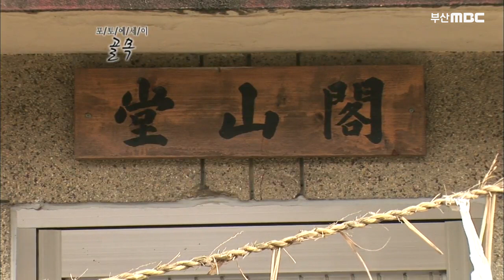1700년대 후반부터 지금까지 이어진 남창장 / ★오일장★/400년 역사를 자랑하는 남창 당산나무 / 한국 근대문화유산 남창역/ 포토에세이 골목/ 부산MBC 20100315 방송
남창역
1935년 소큐모 목조 철도역으로 건설, 일제강점기 건축물의 형태를 잘 보여주
고 있어 2004년 9월 한국근대문화유산으로 등록됨

남창철도관사
1930년대 지어진 철도 관사, 총 4개 중 현재 2채에만 사람이 거주 하고 나머지 2채는 진집으로 남아있음

남창장
3,8일에 열리는 5일장, 장터 한편에는 가축 장이 설 정도로 규모가 크다

남창 보호수 나무
400년의 역사를 자랑하는 남창의 당산나무

사진작가 김홍희

프로그램 : 포토에세이 골목 울산 남창동